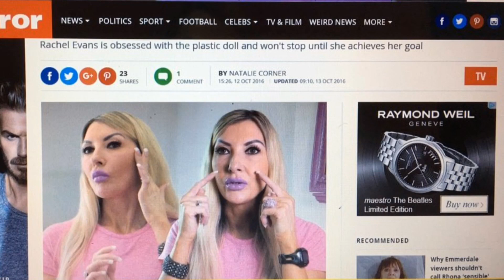Barbie Pink At Home with me | Rachel Evans Barbie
Update on my website blog and YouTube VLogs, beauty, makeup and how I achieve my Barbie looks on nails, lashes and tan | Rachel Evans Barbie

Photoshoot March 2017 in studio continuing my Barbie in the Diner Storyboard of favourite outfits from my bedroom rail

Barbie blonde -my image reinvention face and bikini body from gothic black look- ten years transition
My life story is in the News Headlines after my TV appearance interview on Celebrity Botched Bodies Channel 5 Season 2 Ep5 October 13th 2016.

My interview in the TV show was heavily covered and documented in global news headlines,
UK nationals & worldwide - my interview in Daily Star, The Sun, The Mirror, Daily Mail Online, MSN News, plus USA, Russia, Australia, Eastern Europe, Europe and Asia, Hong King, Brazil, Poland, Italy,
October 13th one week media coverage it all went viral

Channel 5 Celebrity Botched Bodies is Available on demand My5 Channel 5

Barbie blonde -my image reinvention face and bikini body from gothic black look- ten years -my interview coverage

October 2016
Press coverage of my TV appearance and interview UK & global TV / Entertainment/ Celebrity news

Jan 2016
Daily Mail Online Saturday Jan 29th 2016

2014
TV Appearances -
Watch me on TV on First Dates Channel Four Season 2 Episode 6
and it went into the 2015 Channel Four Top Picks compilation

TV 2012 watch my Interview on ITV Lorraine - bikini Body Confidence interview on turning haters into something positive and I supported and defended Samantha Brick (journalist friend of mine) when she was in the headlines for her own "I am beautiful" body confidence.